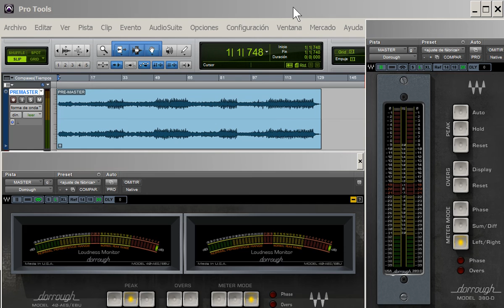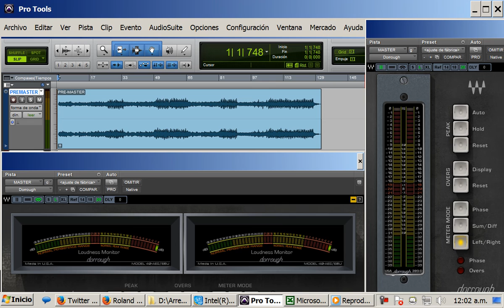Analizador VST RTAS | Waves Dorrough © | Curso Técnico de Produccion Musical